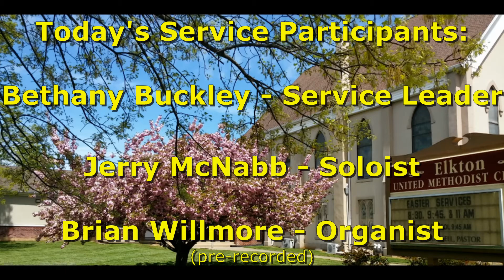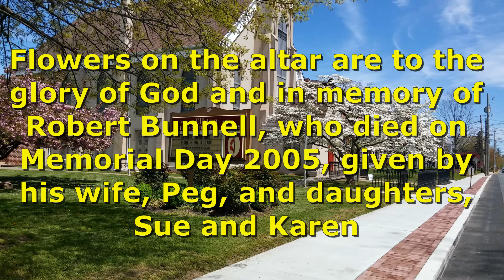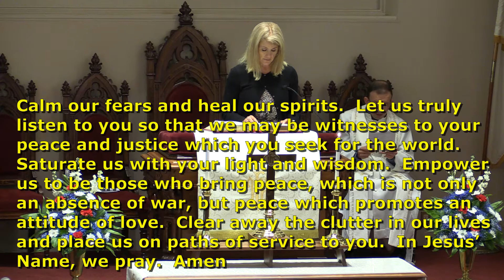May 30, 2021 - Elkton United Methodist Church 11 a.m. Worship Service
Join us on Sunday for in-person worship at 11 a.m.

This recording and 11 a.m. live stream is offered for those who are at risk or not comfortable with in person settings.  It is offered live each Sunday morning and then archived for playback on demand.

- All music performed during services are provided for and reported to CCLI#1824650 & CSPL#148932.

If you are looking for a service recording older than 30 days, simply send a request to with the date of the service and a direct link will be sent to you.   Thank you for your understanding.